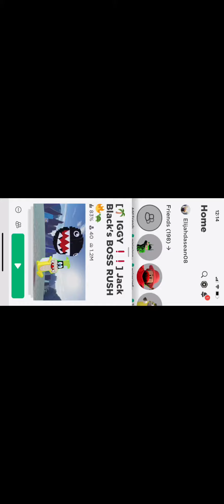Roblox Jack Black's BOSS RUSH 🔥🐢 stage 11